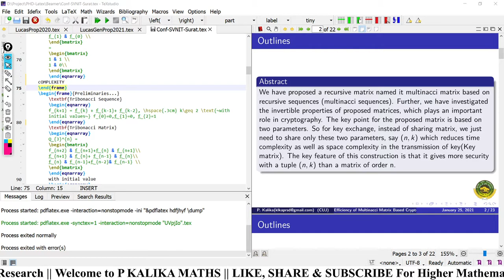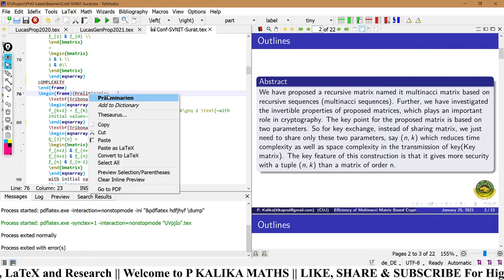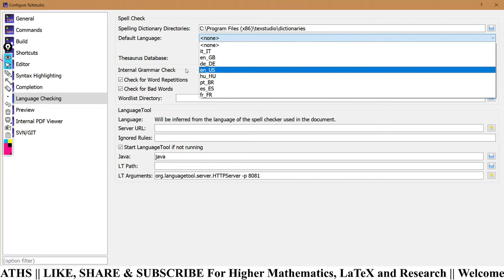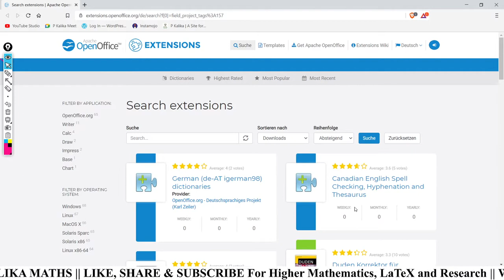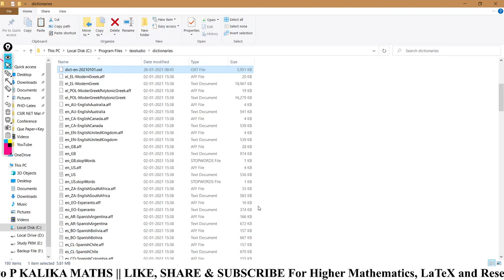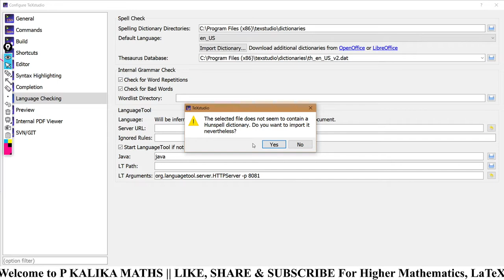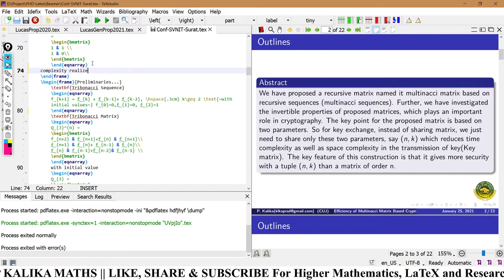Why and How to add dictionary in TexStudio? Correction in Spelling Mistakes (Explanation In Hindi)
To Check Spelling mistakes during Paper/Project writing, we need some additional Package in our Latex. Here in this video It has been explained that how you will add dictionary in your Latex(TexStudio).